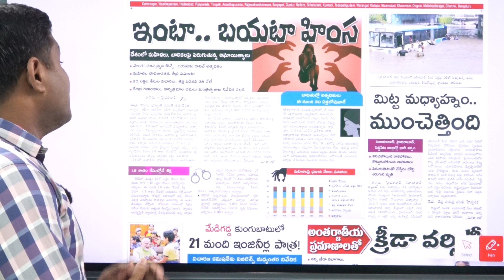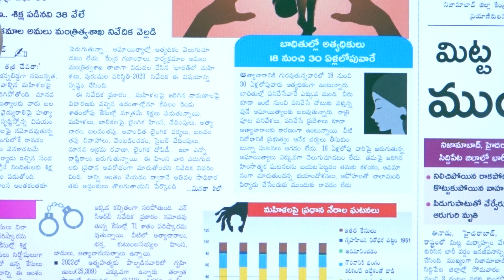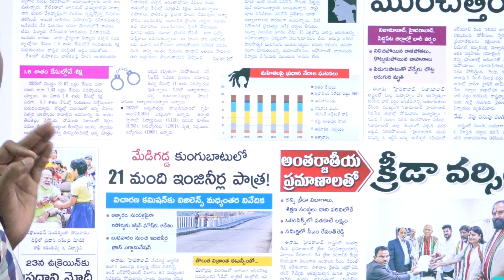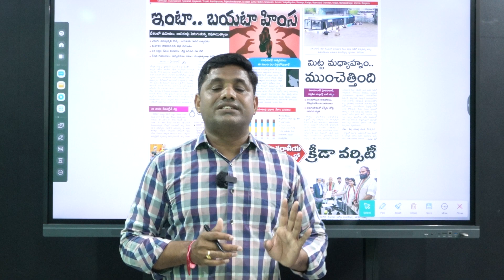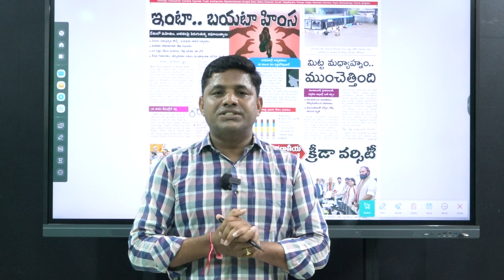ఆడవారిపై దారుణానికి పాల్పడితే ఇలాంటి కఠిన శిక్షలే విధించాలి || Stop Atrocities On Women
Watch  Stop Atrocities On Women By Zindagi Media